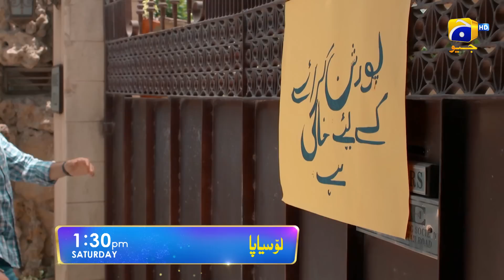Love Siyappa Promo | Wahaj Ali, Hina Altaf, Maria Wasti | Saturday at 1:30 PM only on Har Pal Geo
Weekends are meant for fun so make your Saturday fun-filled with the romcom telefilm LoveSiyappa. Tune in on Saturday at 1:30 p.m. on Geo Entertainment.